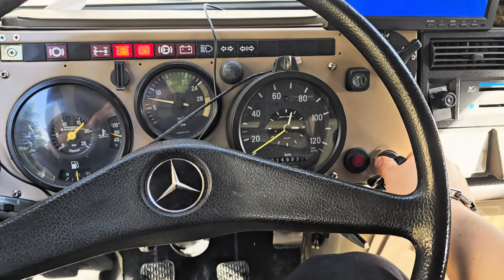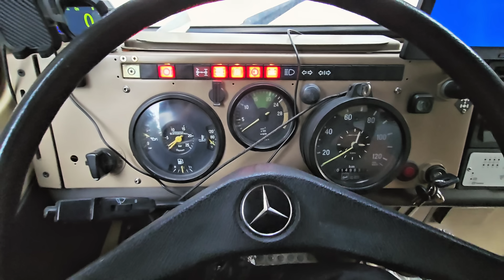KAR KAMPINDA TEHLİKELİ YOLLARDAN GEÇTİK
Uğur Haliloğlu'nun yeni bir kamp serüveninden herkese selamlar. Bu videoda Unimog karavanımız ile tehlikeli yollardan geçtik. Karlı ve dar yollardan zor da olsa geçerek ormanın derinliklerine girdik. Burada eşim Sezen ile birlikte güzel bir karavan kampı yaptık. Herkese iyi seyirler dilerim.

Merhabalar, ben Uğur Haliloğlu. Eşim Sezen ile beraber yaptığımız kampları sizler için videolar haline getiriyoruz. 10 yılı aşkın süredir Offroad yapıyorum ve pek çok farklı karavan projesinde bulundum. Edindiğim tecrübeleri ve karavan kamplarında yaşadığımız maceraları sizlere aktarıyorum. Herkese iyi seyirler.